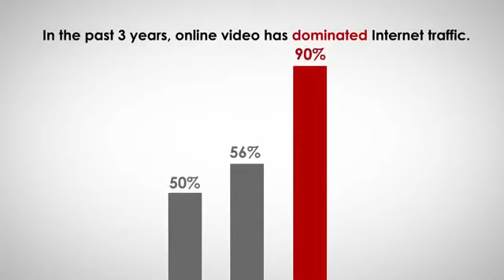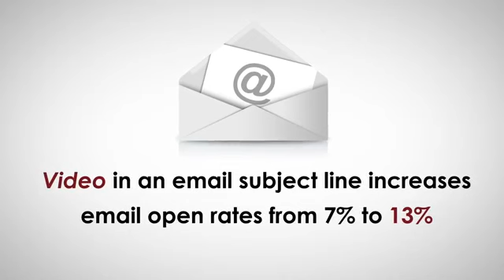About Online Video Marketing